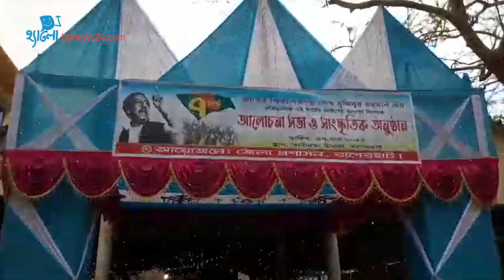শিশুদের নিয়ে ঐতিহাসিক ৭ মার্চ উদযাপন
বাগেরহাটে শিশুদের নিয়ে ঐতিহাসিক ৭ মার্চ উদযাপন করা হয়েছে।